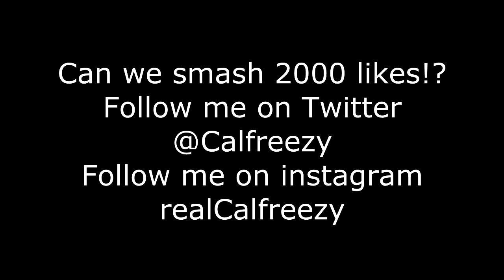MOST OVERPOWERED PLAYERS IN FIFA 14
Who are your most overpowered players? Can we smash 2000 likes guys!?

Thanks,
Callum